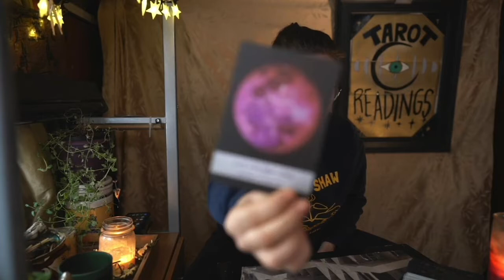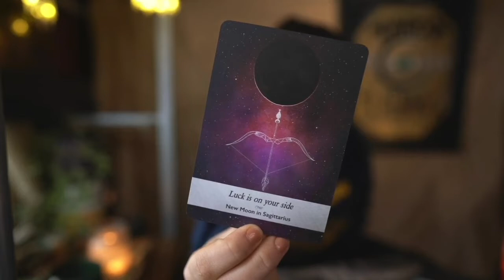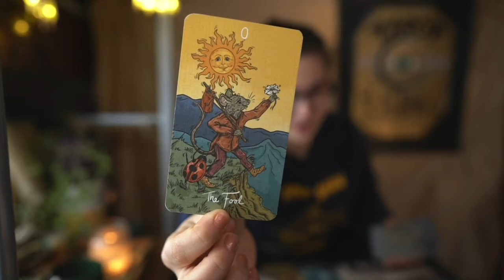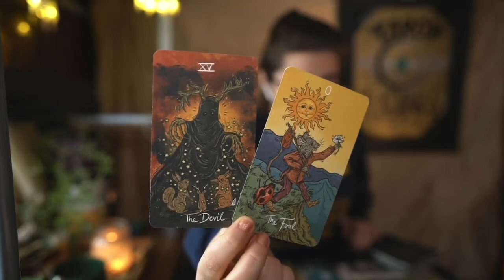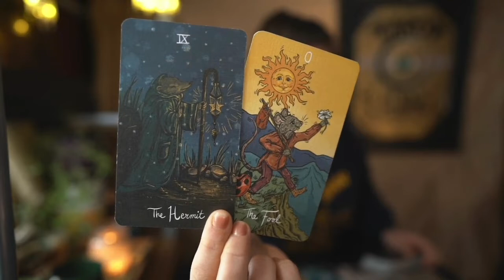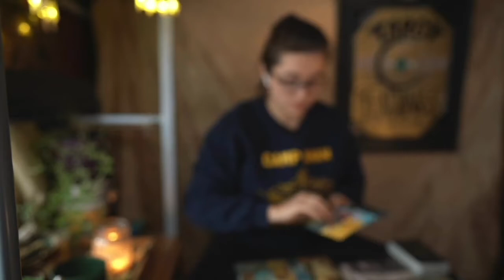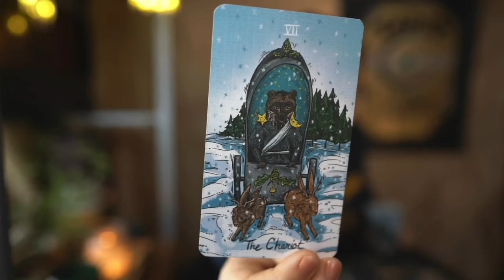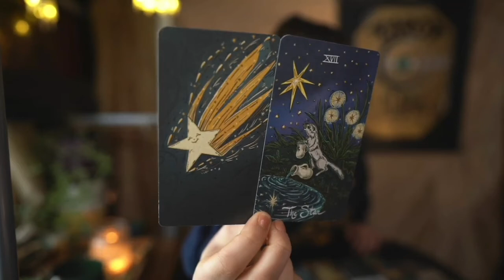Morning Tarot - Do it for You (Dec 3)